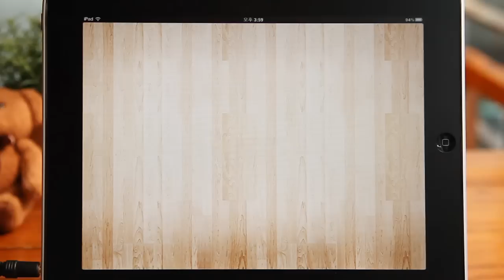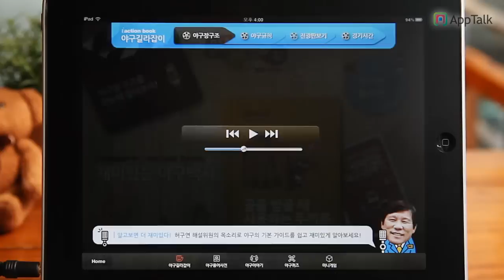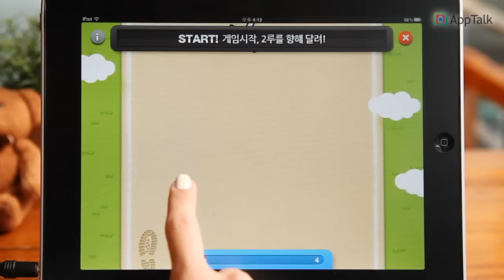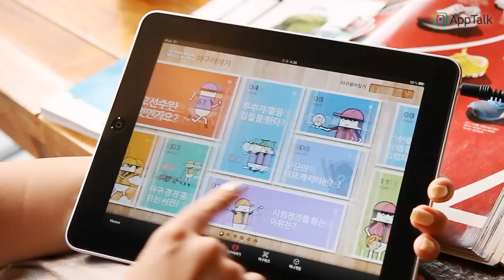재미있는야구백서 - Apptalk iPad app review